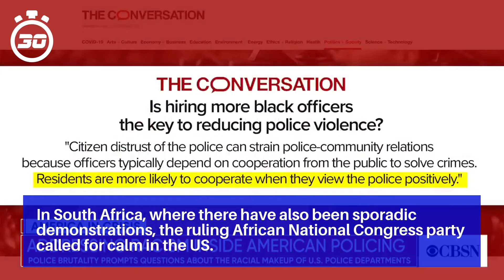George Floyd: Barr denies police are systemically racist as protests sweep US – live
In South Africa, where there have also been sporadic demonstrations, the ruling African National Congress party called for calm in the US.

George Floyd’s name is now known around the globe; his death has sparked protests from Berlin to Mexico City.

When Donald Trump spoke to George Floyd’s brother Philonise last month, ostensibly to express his sympathies, it didn’t go well.

George Floyd’s body has arrived in Houston ahead of a memorial service and burial in the coming days.

“I was dressed in full uniform and had my radio in hand,” Paci said in an interview with WPRI-TV.